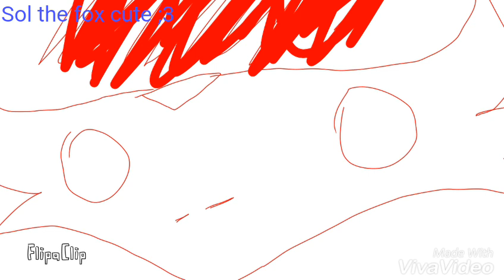Halloween! 👻|fnaf 2 animation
Luego diré a los ganadores del concurso UwU
La animación esta feita demasiadas bases 😑